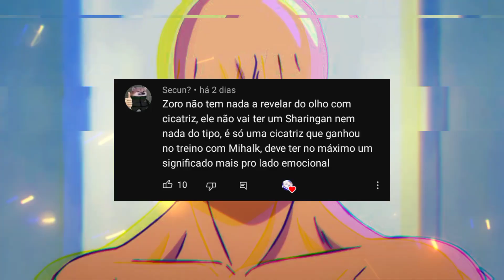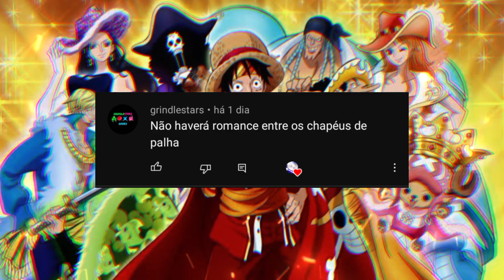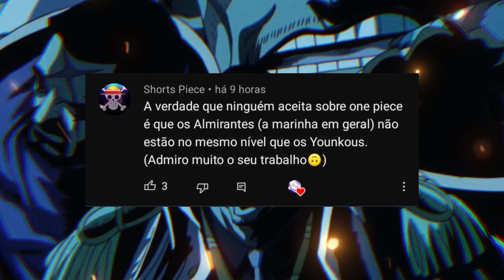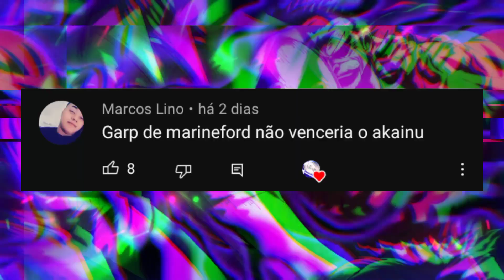VERDADES QUE NINGUÉM ACEITA SOBRE ONE PIECE | PT. 1 (FEITO PELOS INSCRITOS)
👇🏻 APRENDA AGORA A DESENHAR SEUS PERSONAGENS FAVORITOS👇🏻

SEJA MEMBRO, E RECEBA VÁRIOS BENEFÍCIOS!

PARTE DO ROTEIRO 👇🏻👇🏻👇🏻

Seja bem-vindo ao Verdades que ninguém aceita sobre One Piece, o quadro que provavelmente fará você me odiar, rsrs.

E bem, eu fiz esse vídeo com a ajuda de vocês! eu fiz um post na aba comunidade pedindo pra vocês mandarem as verdades que ninguém aceita sobre One Piece, e quando eu me dei conta já tinham quase 400 comentários, meu Deus.

Então eu escolhi os melhores comentários pra aparecer aqui no vídeo. E se você quer que seu comentário também apareça, fica ligado na aba comunidade que toda semana eu estarei dando essa oportunidade. E agora, vamos para as verdades que ninguém aceita sobre One Piece.

ei nerd
cronosfera
mangaq
jovem otaku
bruno bandeira
fred animewhatever
gabi xavier
gabriel play
animes dublados
como ler mangás
melhores aplicativos para ler mangá
one piece dublado
como assistir one piece
onde assistir one piece
como assistir one piece dublado
animes dublados
ler mangá
shorts one piece
one piece shorts
verdades que ninguem aceita

🎶 Som de fundo: Instrumental do rap do Sharingan (7 Minutoz)